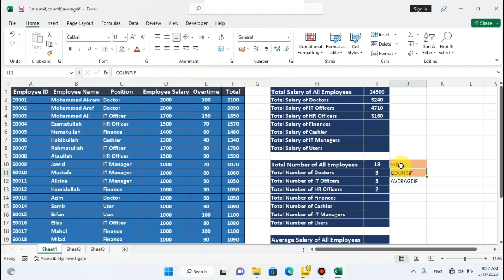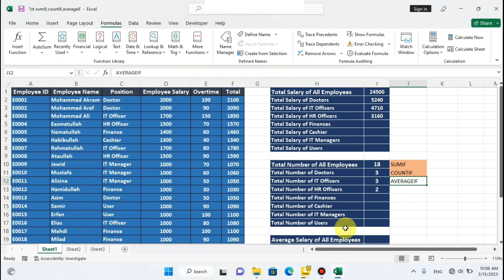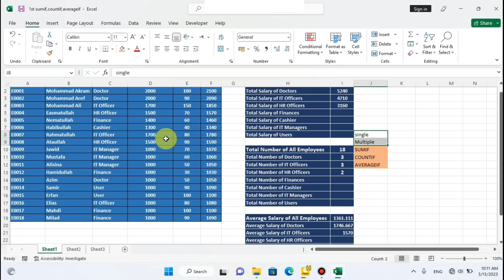How to use SUMIF, COUNTIF & AVERAGEIF Functions in Excel?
Learn how to use SUMIF function in MS Excel || Learn how to use COUNTIF function in Excel || Learn How to use AVERAGEIF function in Microsoft Excel.
This tutorial demonstrates how to use Excel SUMIF, COUNTIF & AVERAGEIF with an easy to follow example and takes you step by step through the different options when entering your formula.
Sum if function in Excel Tutorial.
COUNTIF function in Excel Tutorial.
AVERAGEIF function in Excel Tutorial.
Lecture by: Mr. Hayatullah Rustamkhil.
In This video iam trying to explain about Microsoft Excel (21th Lesson) in Pashto. Please do watch the complete video for in-depth information.
په دې ویډیو کې غواړم تاسو ته د ایکسل پروګرام په ۲۱ درس بحث وکړو ،مهرباني وکړئ ویډیو تر اخره وګورئ